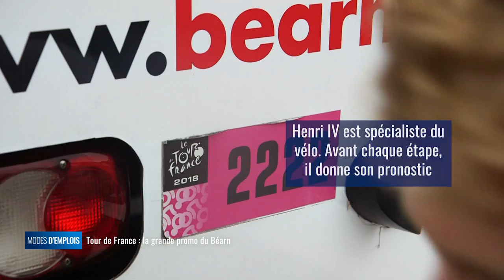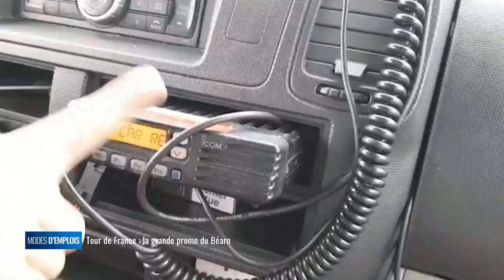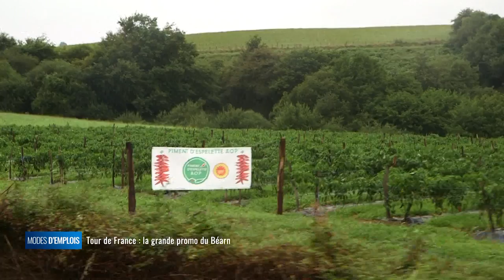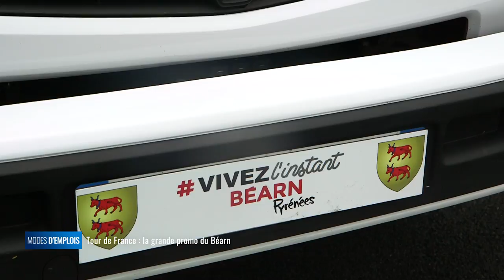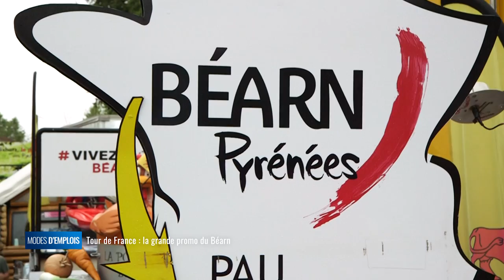Modes d'emplois - Tour de France : la grande promo du Béarn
Modes d'emplois vous emmène  dans les coulisses de la caravane du Tour de France. Cette la grande boucle passait par les Pyrénées-Atlantiques et nous avons pu assister au contre-la-montre entre Saint-Pée-sur-Nivelle et Espelette. Parmi, les 33 marques représentées dans cette caravane qui ouvre la route aux coureurs, il y a l'agence d'attractivité et de développement touristique (AaDT) du Béarn Pyrénées. Une manière bien originale pour se faire connaître dans les 36 départements traversés par cette course cycliste de renom : c'est la seule destination touristique à être présente sur le Tour. C'est d'ailleurs le cas depuis maintenant 3 ans. Pour animer, les quatre véhicules qui paradent, l'agence fait appel à neuf Béarnais. Leur mission : faire la promotion de leur territoire. Tour de France : la grande promo du Béarn c'est à découvrir dans modes d'emplois sur TV7 bien sûr.